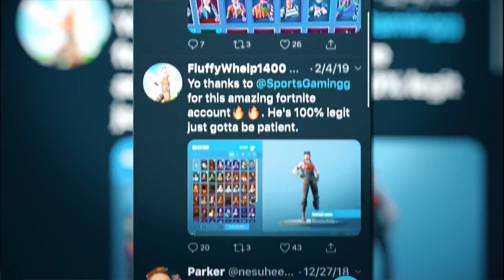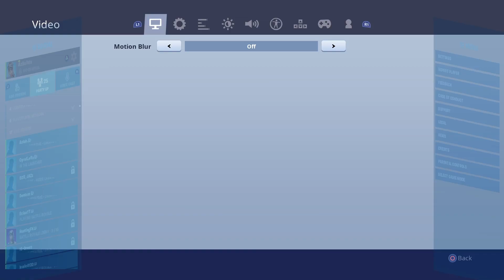Dumb Luck 🍀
Use Code: “DEOYT” In The Item Shop ❤️